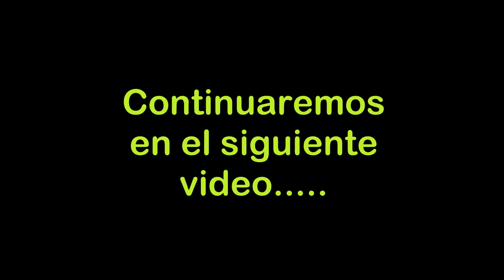Cómo Tejer MITONES BORDADOS - Embroidered Mittens -Trailer 2 agujas (222)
Visita mi pagina allí encontrarás más de 400 videos del maravilloso mundo del tejido. Si te gusta el video haz clic en la mano positiva. Escríbeme, tu opinión es muy importante. Compártelo.